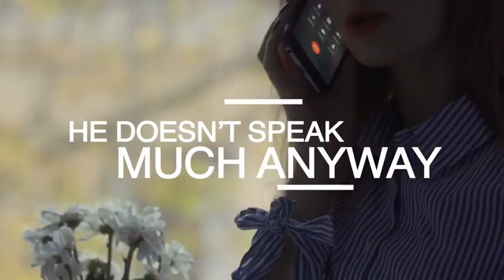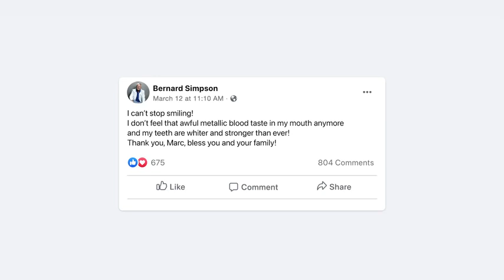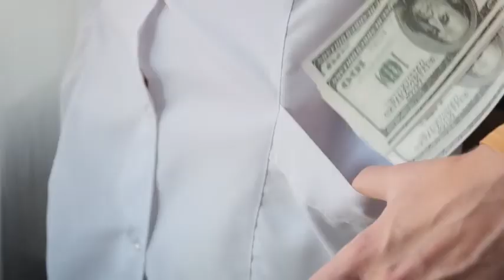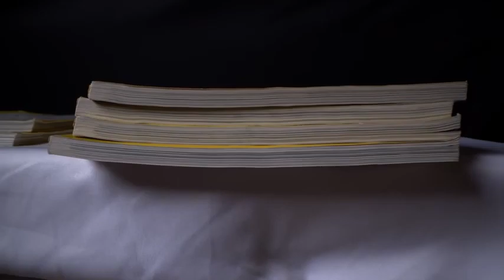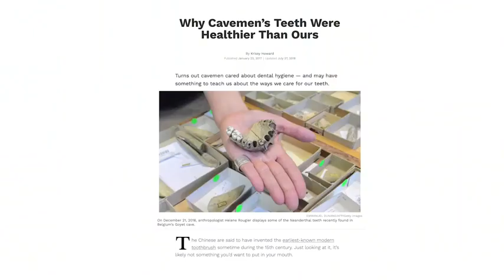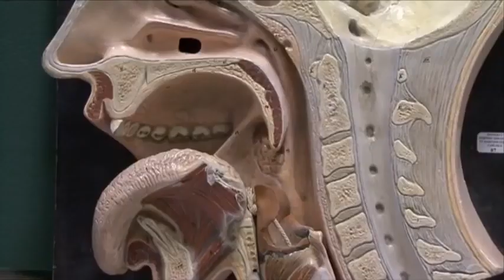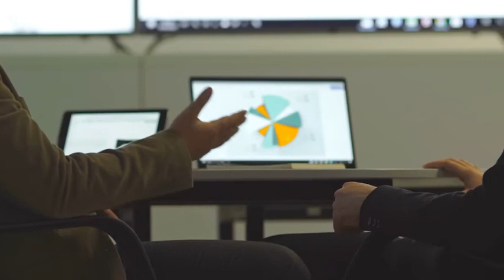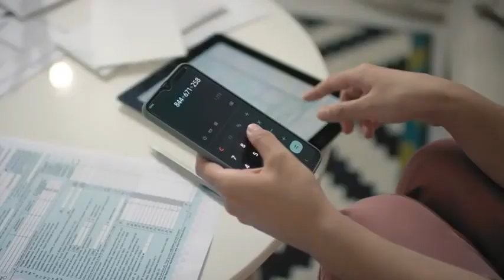Dentitox Pro treats teeth and gum problems and improves overall oral health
Dental health is just as important as physical fitness and the right nutrition for the body. The way someone takes care of their teeth can make a difference in their health since every nutrient they consume goes through their mouth first. The mouth is also filled with different types of bacteria, and these microorganisms can build up and cause cavities if not cared for properly. The use of Dentitox Pro can be a helpful solution for individuals that want to improve their dental health.
Related Product
G force Teeth Gums
DentiVive
Teeth Whitening 4 You   New Top Converter
Dentist Be Damned! Program – The First And Original CB Product!